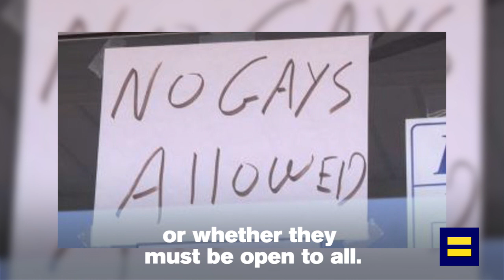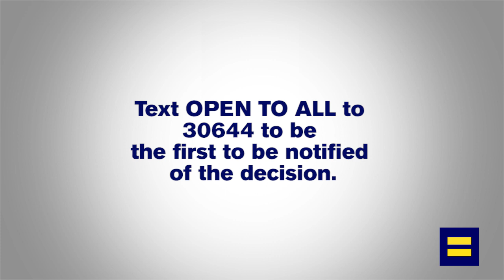Masterpiece Cakeshop Explainer